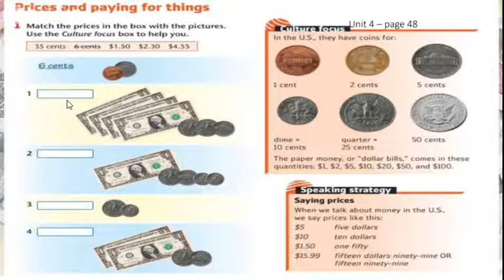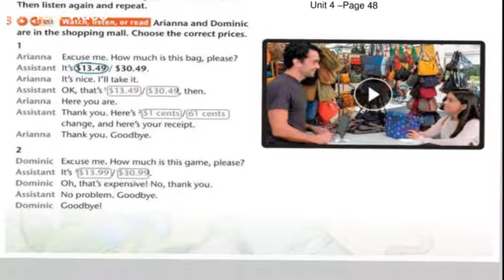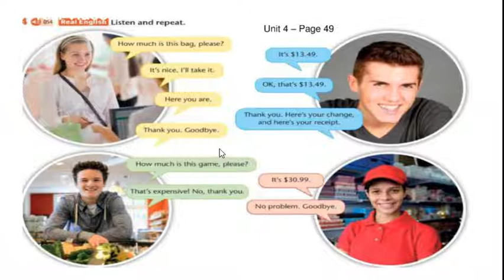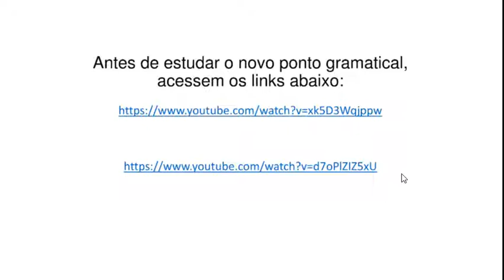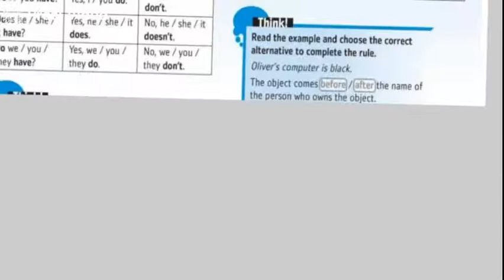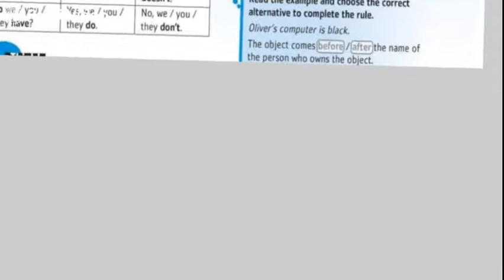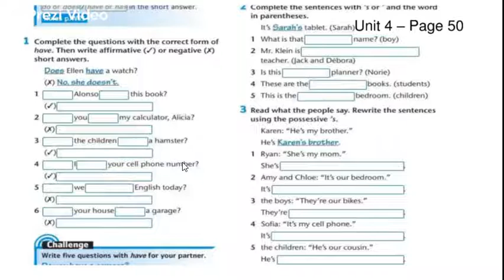Vide Aula 2 Inglês 6º Ano Unit 4 Teacher Carlos